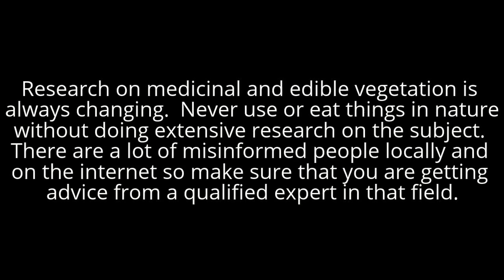DANDELIONS - The Most Famous Edible Weed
In this video I go over how to identify and use the Dandelion.  Hopefully I will convince you that this edible weed is worth keeping around.